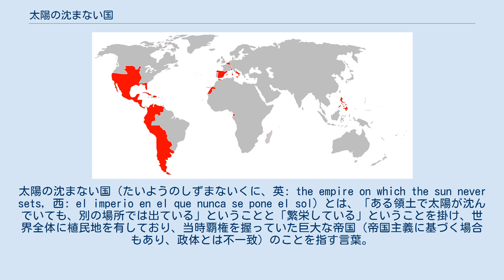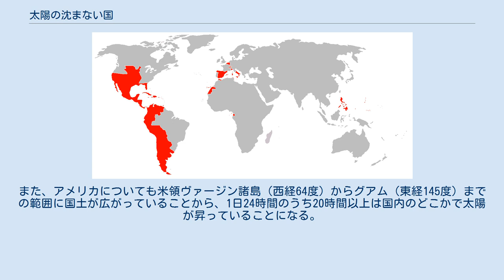太陽の沈まない国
太陽の沈まない国（たいようのしずまないくに、英: the empire on which the sun never sets, 西: el imperio en el que nunca se pone el sol）とは、「ある領土で太陽が沈んでいても、別の場所では出ている」ということと「繁栄している」ということを掛け、世界全体に植民地を有しており、当時覇権を握っていた巨大な帝国（帝国主義に基づく場合もあり、政体とは不一致）のことを指す言葉。
太陽の沈まぬ国とも。
 歴史上、「太陽の沈まない国」と呼ばれるのは、ハプスブルク家のスペイン王国（スペイン帝国） と七年戦争後のイギリス（イギリス帝国）である。
 1790年当時のスペイン帝国。
 スペイン系ハプスブルク家、すなわちスペイン・ハプスブルク家（エスパーニャ・アブスブルゴ）は、1580年から1640年にかけてポルトガル王位を兼ね、ヨーロッパ大陸ではネーデルラントや南イタリアなどを属領とし、中南米やフィリピン、マカオ、マラッカ、ゴアおよびアフリカ大陸沿岸などの旧ポルトガル領などの海外植民地を含めて「太陽の沈まない国」を実現した。
これら本国、植民地、属領の総称としてスペイン帝国と呼ばれる。
 フェリペ2世の在位中に最盛期を迎えるが、無敵艦隊の壊滅を契機としてその勢力は下り坂に入り、八十年戦争やフランス・スペイン戦争（西仏戦争）に敗れてヨーロッパの覇権を失い、八十年戦争でスペインから独立したオランダや宿敵ブルボン家を擁するフランス、無敵艦隊を破ったイングランドなどの台頭もあって、衰退した。
 1921年当時のイギリス帝国。
ウェストミンスター憲章の10年前にあたる。
 オランダに対しては17世紀後半に3次にわたる英蘭戦争を戦って勝利し、フランスに対しては17世紀後半から19世紀初めにかけてファルツ継承戦争（北米ではウィリアム王戦争）、スペイン継承戦争（北米ではアン女王戦争）、オーストリア継承戦争（北米ではジョージ王戦争）、七年戦争（北米ではフレンチ・インディアン戦争） のヨーロッパ・北米の両大陸にまたがる一連の戦争（これら一連の抗争を第2次百年戦争と呼んでいる）を戦い、七年戦争の結果がアメリカとインドでの植民地獲得競争での勝利を確定的とした。
これにより、「太陽の沈まない国」が実現した。
 19世紀後半のドイツ帝国など新興国の躍進、20世紀前半の二度にわたる世界大戦と旧植民地の独立、アメリカ合衆国・ソビエト連邦の二大国化までイギリス帝国あるいは大英帝国と呼ばれた。
 なお、アメリカ独立戦争により北米13植民地を失う以前を第一次帝国、失って以降を第二次帝国と呼ぶことがある。
 2019年現在において、保有領土のうちいずれかで常に太陽が昇っている国としては、以下の2か国である。
いずれも「ある領土で太陽が沈んでいても、別の場所では出ている」という事実においては該当するが、「覇権を有する」という意味では該当しない。
 また、高緯度地域においては白夜という現象があるため、夏季においては常に太陽が昇っている（例えばノルウェーは北極圏にスバールバル諸島を領有するが、北緯78度13分に位置するの主要都市ロングイェールビーンでは4月20日頃から8月23日頃まで日が沈まない。また、同諸島の最北端は80度50分に位置するため、さらに白夜の期間が長くなる）。
これに加えてロシアの場合は、広大な国土が東西に広がっており、国土のいずれかに常に太陽が昇っている期間が長い。
また、アメリカについても米領ヴァージン諸島（西経64度）からグアム（東経145度）までの範囲に国土が広がっていることから、1日24時間のうち20時間以上は国内のどこかで太陽が昇っていることになる。